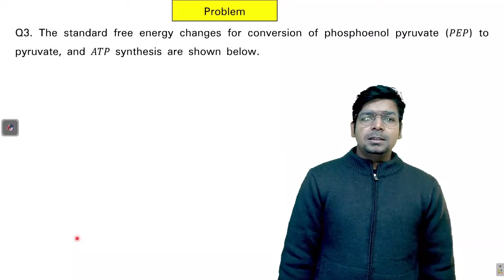आसान है । ऐसे करो इस Problem का Solution| By Virendra Singh | CSIR | GATE | DBT | ICMR